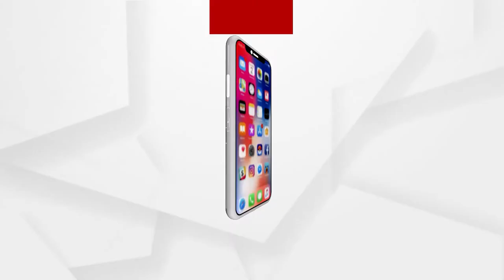ପ୍ରଧାନମନ୍ତ୍ରୀ ନରେନ୍ଦ୍ର ମୋଦିଙ୍କ ଅଧ୍ୟକ୍ଷତାରେ ଆଜି ବସିବ କେନ୍ଦ୍ର କ୍ୟାବିନେଟର ଗୁରୁତ୍ୱପୂର୍ଣ୍ଣ ବୈଠକ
ବୈଠକରେ ୩ଟି ଯାକ କୃଷି ଆଇନକୁ ପ୍ରତ୍ୟାହାର କରିବାକୁ ଗୋଟିଏ ବିଲ୍‌ ଉପସ୍ଥାପନ କରାଯିବା ନେଇ ହୋଇପାରେ ଆଲୋଚନା। ପ୍ରଧାନମନ୍ତ୍ରୀ ମୋଦି ଶୁକ୍ରବାର ୩ଟି ଯାକ କୃଷି ଆଇନ ପ୍ରତ୍ୟାହାର ହେବ ବୋଲି ଘୋଷଣା କରିଥିଲେ